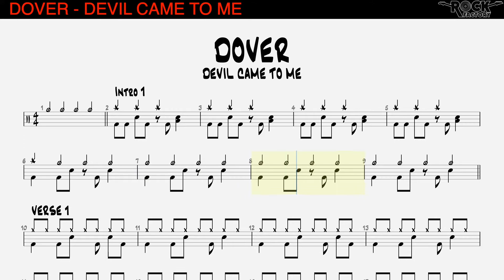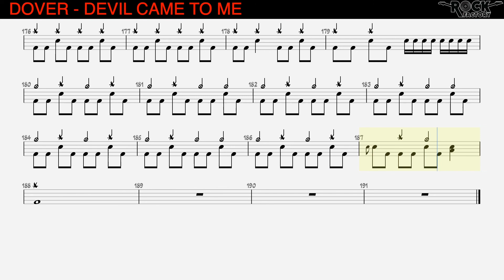DOVER - Devil came to me [DRUMLESS BACKING TRACK + DRUM SCORE]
ROCK FACTORY